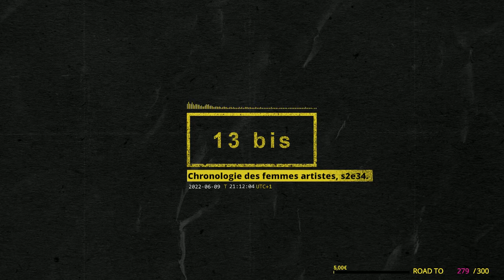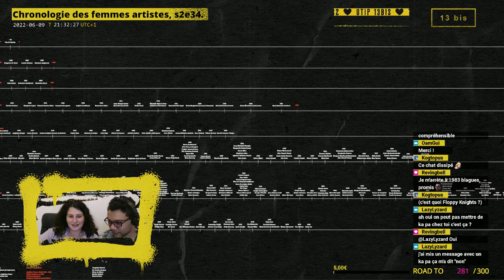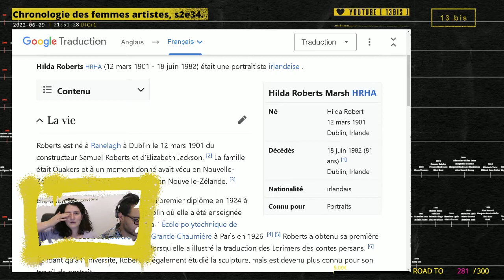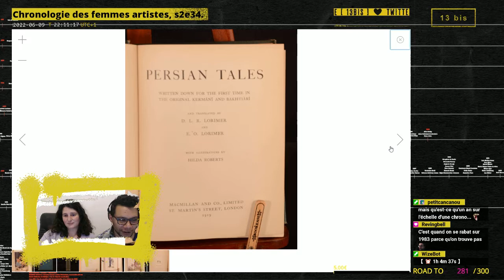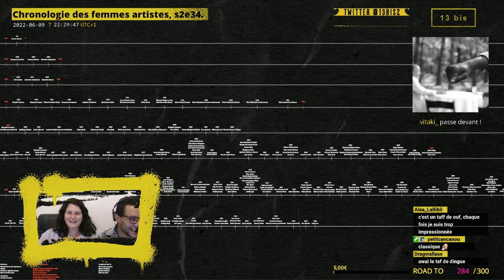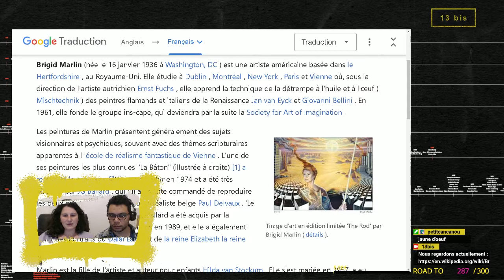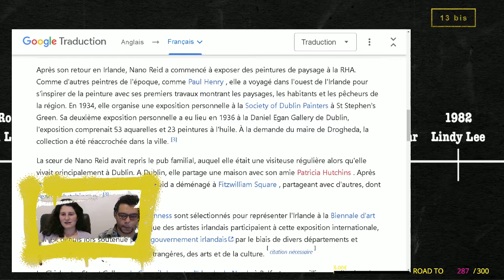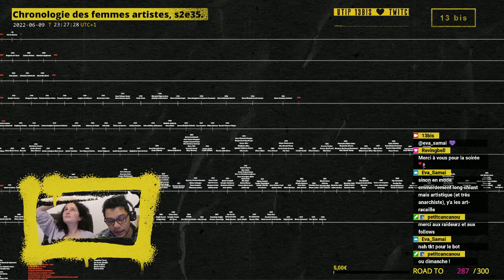Chronologie des femmes artistes, saison 2, épisode 35.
Archives live du 9 juin 2022.

Femmes artistes découvertes :
00:00 • Introduction

11:00  • Alashua Aningmiuq ⚠
34:30 • Hilda Roberts, 1919.
1:01:20 • Wilhelmina Geddes, 1912.
1:33:38 • Brigid Marlin, 1974 .
1:49:25 • Nano Reid, 1925.

2:13:38 • Outro